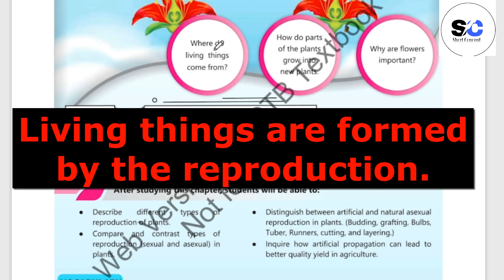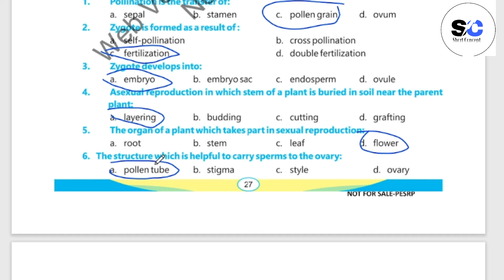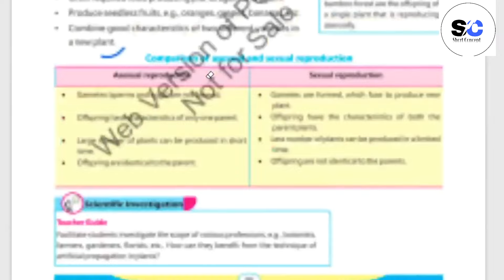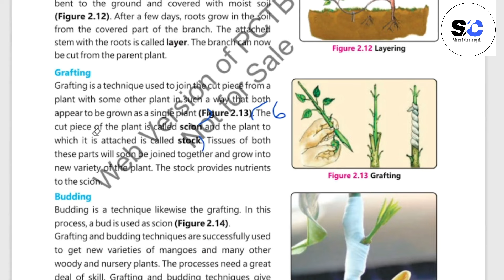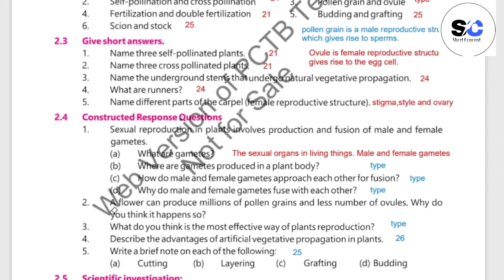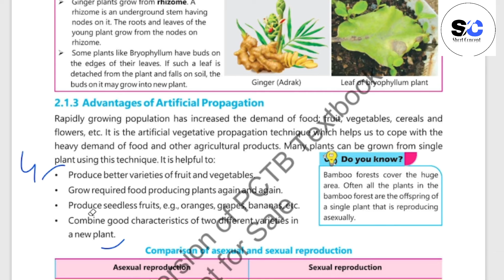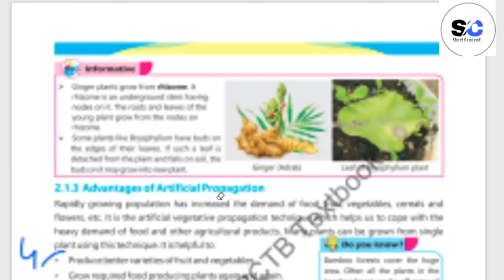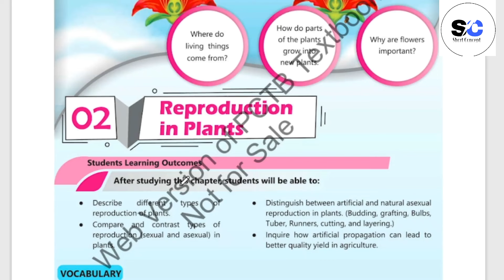6th Class General Science Chapter 2 - Exercise Question Answer - Class 6 General Science Chapter 2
In this lecture we will explains 6th Class General Science Chapter 2 Reproduction in plants .The topic being discussed is Topic 6 Class General Science Chapter 2- Exercise Question Answer - Class 6 General Science Chapter 2
6 class general science chapter 2
6 class general science chapter 2 exercise question answer
class 6 general science chapter 2 question answer
 general science class 6 chapter 2 exercise question answer
class 6 general sceince chapter 2
class 6 general sceince chapter 2 exercise question answer
class 6 general science chapter 2 Reproduction in plants
6th class general science chapter 2
Class 6th science new book chapter 2
class 6th new book chapter 2 complete solve
6th class new book sci chapter 2
6th class general science chapter 2 exercise question answer
6th class general science chapter 2 question answer,
general science 6th class chapter 2 exercise question answer
6th class general science chapter 2 question answer
Punjab text New book
punjab text new general science book